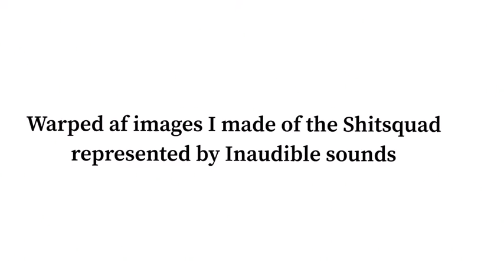Inaudible sounds represented by warped images of the Shitsquad (Yes It's That Tik Tok Audio)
This was insanely funny making. Arthur, Ann, and Kow are the only characters here that belong to me.